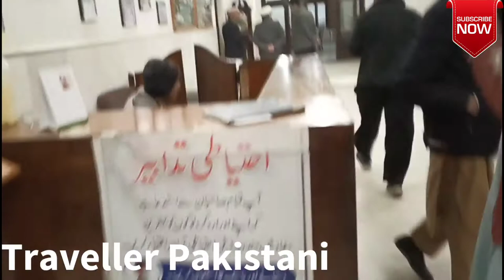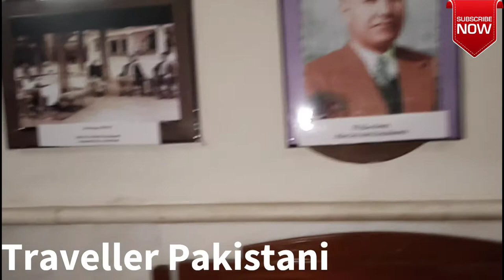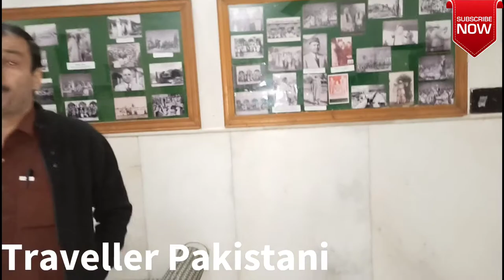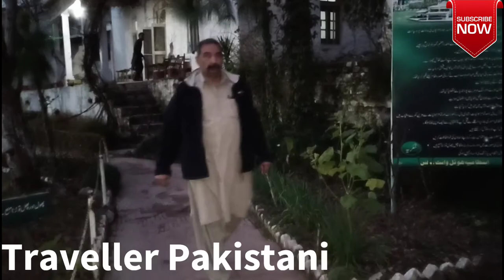White Palace Marghazar Mingora || Safeed Mahal Mingora Swat Pakistan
The White Palace of Marghazar was built in 1940 by the first king of Swat, Miangul Abdul Wadud (Badshah Sahib) in the small town of Marghazar situated at about 13 kilometers away from Saidu Sharif. The name was given to the palace as it was built of white marble. The name has been changed 3 times first it was named Swati Palace and then Motti Palace and then White Palace. The palace now serves as a hotel. The White Palace at Marghazar was the summer residence of the Wali of Swat, Miangul Jehanzeb. Located at 7,136 feet above sea level on Marghazar Hill, it was later converted into a tourist resort.
The greenery of the gorgeous landscape persuaded the then King of Swat, Miangul Abdul Wadud (Badshah Sahib) in 1935 to build a summer resort here. The King brought marble from Agra, bronze from Belgium, and artisans from Turkey who designed and constructed the palace, completing it in 1941. It was first named Swatti Taj Mahal, later Motti Mahal, and now Sufed Mahal (White Palace). Then it was enriched with selective fauna and flora that made it a mini zoo as well as mini botanical garden. There is also a 200-year-old colossal chinar tree, serving as canopy for visitors.